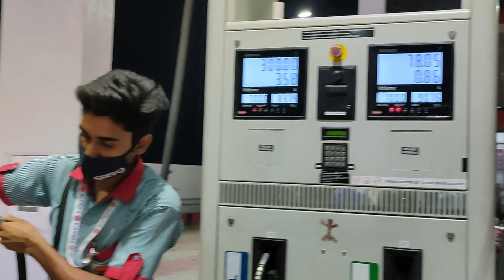কি ঝামেলা ! একটাও খালি বোতল নেই ঘরে